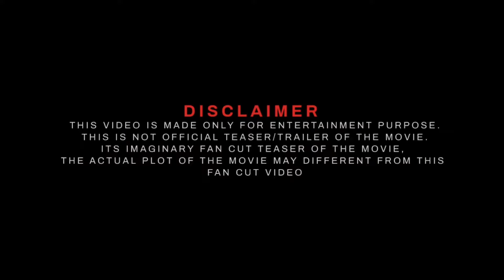Bhaiyya ji first look teaser | Manoj bajpayee | Bhaiyya ji trailer teaser : Release date | update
[ YOUR QUERIES ]
Bhaiyya ji movie announcement
Bhaiyya ji first look teaser
Bhaiyya ji movie first look
Bhaiyya ji movie 2024
Bhaiyya ji movie trailer
Bhaiyya ji trailer
Bhaiyya ji teaser
Bhaiyya ji teaser trailer
Bhaiyya ji release date
Bhaiyya ji movie release date
Bhaiyya ji movie Manoj bajpayee
Bhaiyya ji Manoj bajpayee movie

⦿ Video footage
     ➥ Filmy Fuzion & Movie's Posters

❯  𝙃𝙀𝙇𝙇𝙊 𝙁𝙍𝙄𝙀𝙉𝘿𝙎  :-
Our channel FILMY FUZION provide here Movies/Webseries/Songs latest updates everyday. Here you watch videos updates like first look, teaser, trailer, release date, announcement and many more official updates announced by makers.
❯  𝐌𝐲 𝐂𝐡𝐚𝐧𝐧𝐞𝐥 :-
filmyfuzion express our content with the help of [Movies Posters/Clips/Teaser/Trailer] Because Visual is the best way to understand properly. Thank You